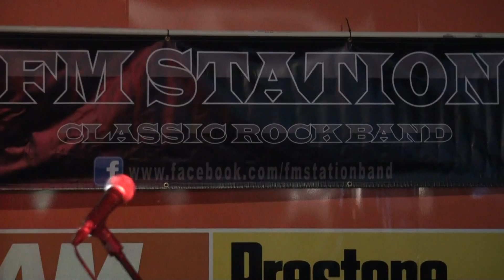FM Station cover Roadhouse by The Doors Nov 11 2012 at NHRA after Party